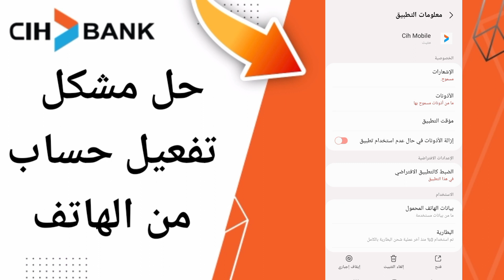كيفية طريقة حل مشكل تفعيل حساب من الهاتف تطبيق السياش بنك على الهاتف CIH Mobile